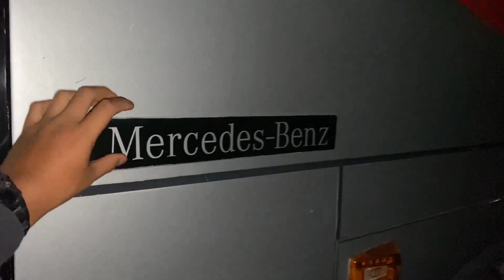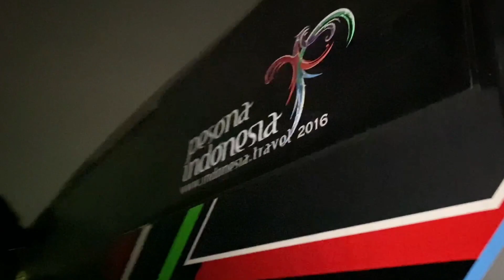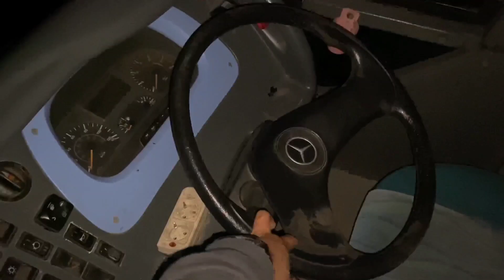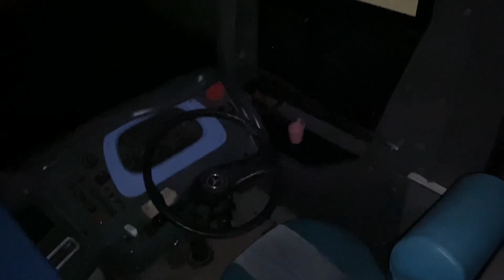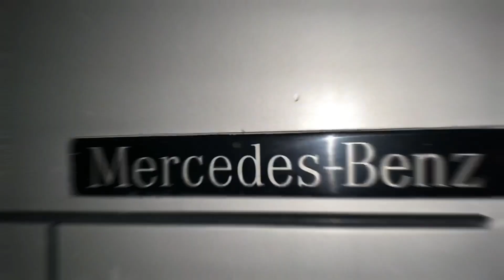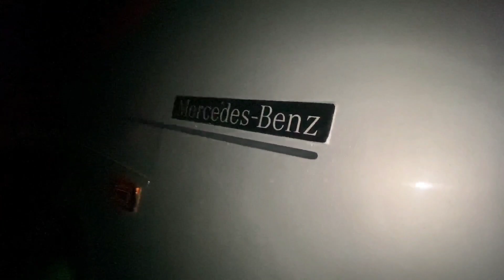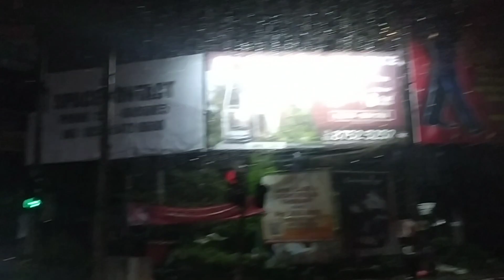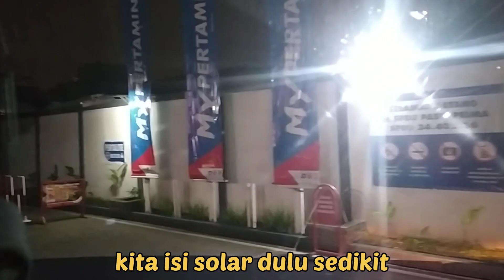BARTER UNIT CHASIS JEPANG KE EROPA‼️🔥|| SIAP MERAMAIKAN TRANS SUMATRA ‼️🔥|| ROMBAK JADI APA YA⁉️🔥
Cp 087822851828